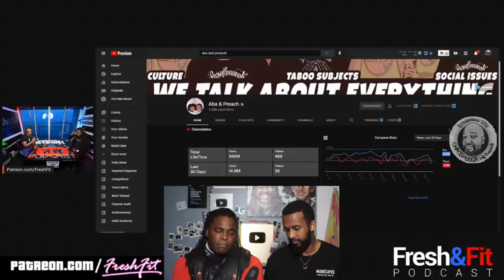Aba & Preach vs Fresh & Fit Part 2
A more in depth analysis of this feud. Take a guess whos side Im on...